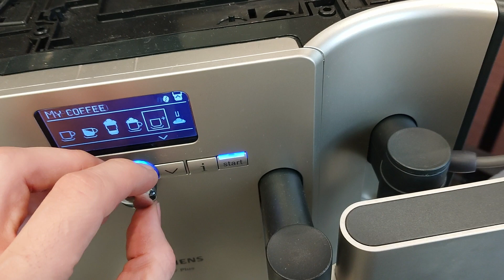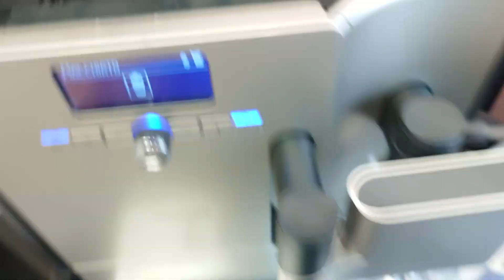Akcesoria garażowe by Matias1